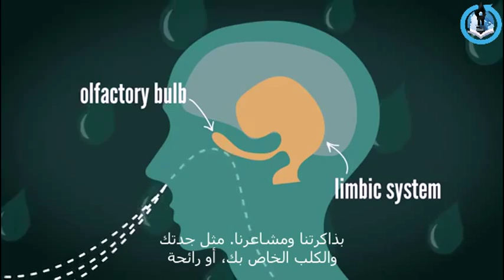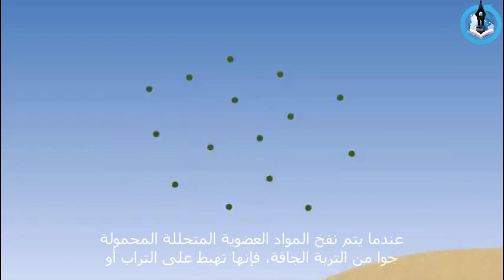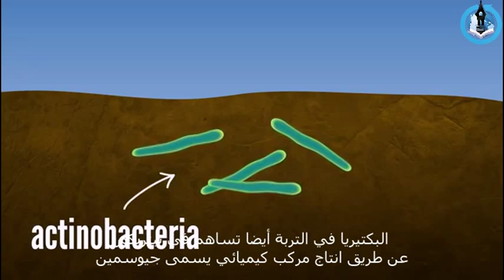من أين تأتي رآئحة المطر - مترجم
الكثير و العديد من الناس يلحظون رائحة تخرج عقب هطول الأمطار في مُختلف مناطق العالم، هي ذاتها الرائحة التي نستنشقها عند الحِراثة أو حتى عند تصفيف العشب الأخضر و ريّه بالماء. هذه الرائحة و هي "رائحة المطر" كانت مصدر إلهام للشعراء و الكُتاب في العالم و عند العرب منذ القِدم للسعادة فكانوا يستخدمونها في أدبياتهم و شعرهم، فتُرى ما هي هذه الرائحة؟ و ما أسبابها؟
تعرفوا أكثر عن طريق المبدع دوماً جو هانسون :)